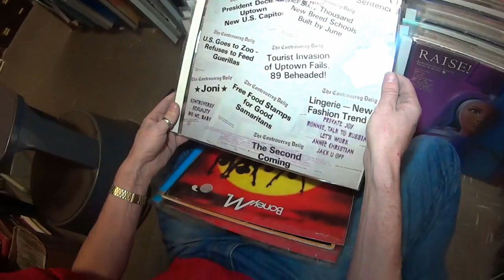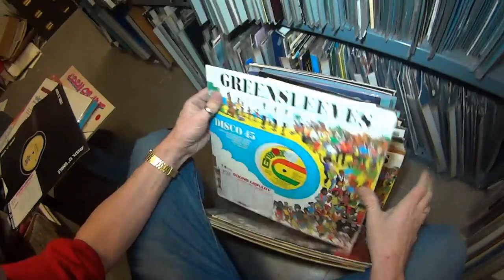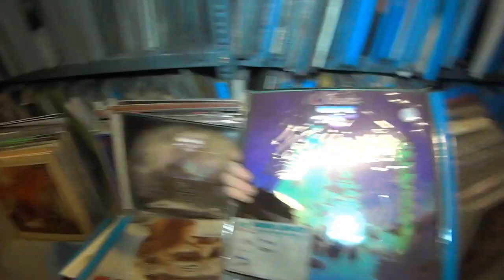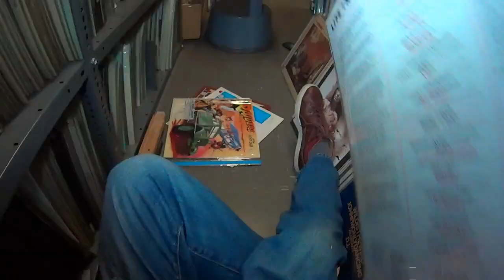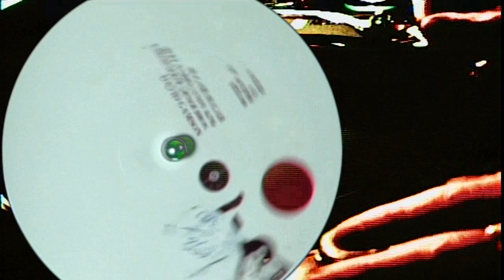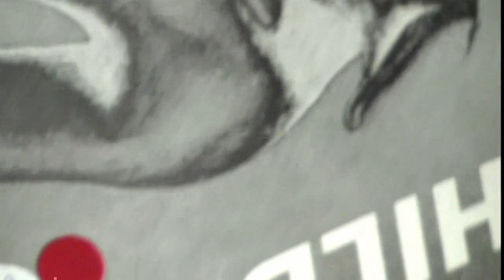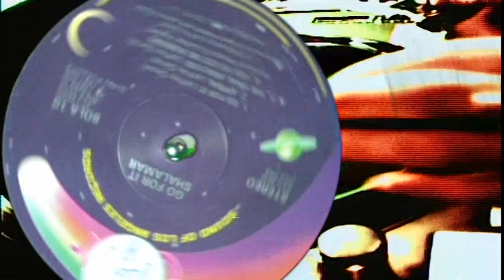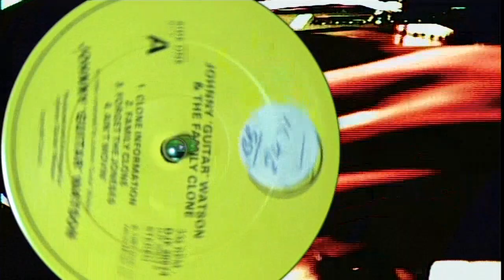That Diggin' Show S01E08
mrspring goes diggin' in the RTE vinyl library for tunes, then checks them for win potential.. Tunes that made the cut this time include:

johnny guitar watson and the family clone - clone information (djm djf 20574 dick james)
grandmaster flash and the furious five - the birthday party [inst] (sugarhill shl557 copcon)
johnny guitar watson and the family clone - come and dance with me (djm djf 20574 dick james)
tom browne - fungi mama (arista arist 12450 intersong)
junior delgado - bazooka blast (island ilps 9705 taxi)
swamp children - call me honey (factory fac49 none)
a certain ratio - waterline (factory fac52 movement of 24th january music)
david gamson - honey honey (rough trade tro88 rough trade)
incognito - incognito (beggars banquet bega31 dizzy heights)
eddy grant - walking on sunshine [live at nottinghill] (ice icelp 22 intersong)
the specials - man at c and a (wea k58412 plangent visions)
shalamar - rocker (solar sola 10 chappell)
roger - i heard it thru the grapevine (wea k56960 jobete)